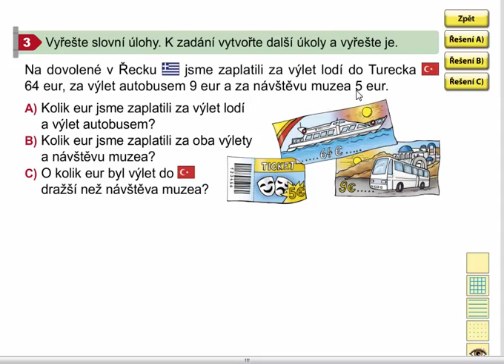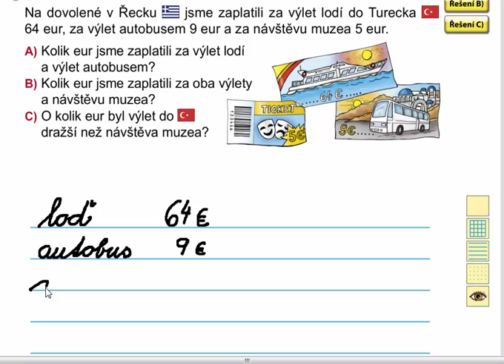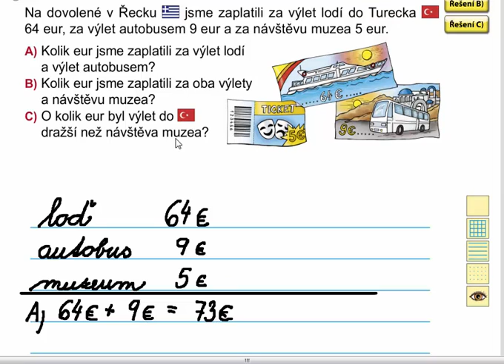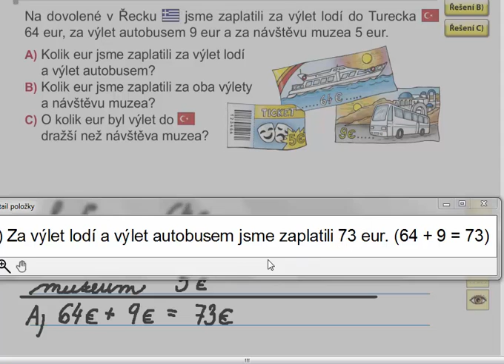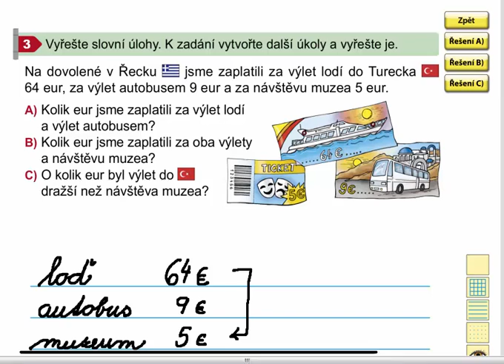Sčítání a odčítání (slovní úloha), Matýskova matematika 7. díl, strana 11, cvičení 3